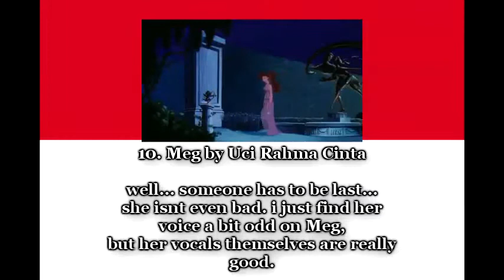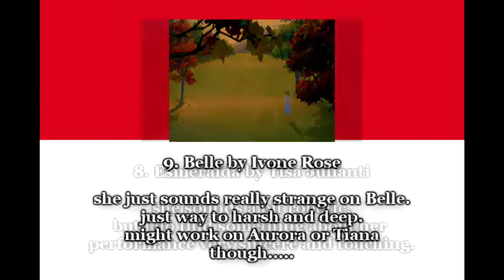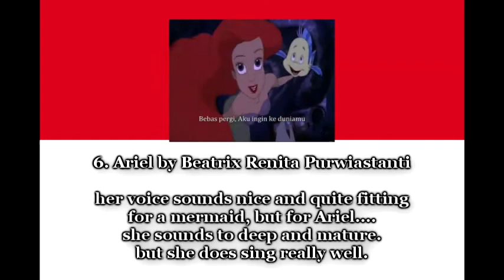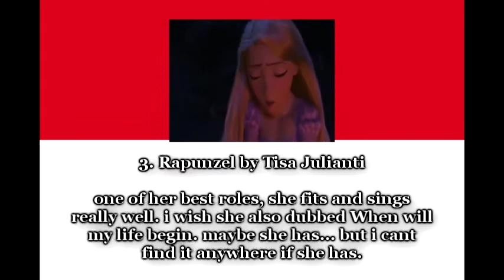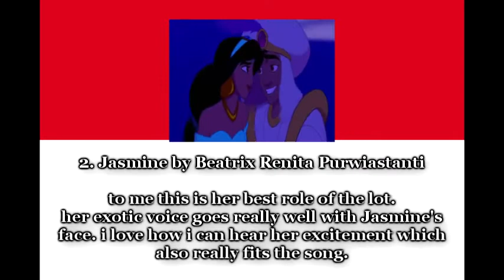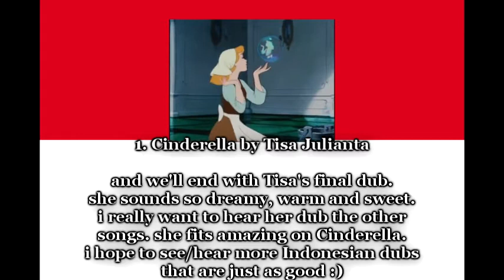My Personal Disney Ranking: Indonesian Top 10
Hey everyone, i have some new languages planned like this one but i am waiting untill they are available in HQ and or HD. so we just hve to wait.